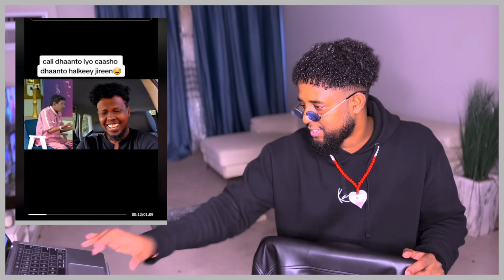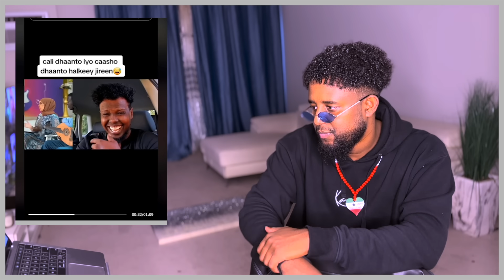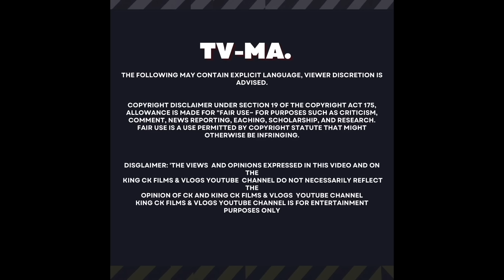DHIIQADA TIKTOK IYO BUUQEEDA MAANTA